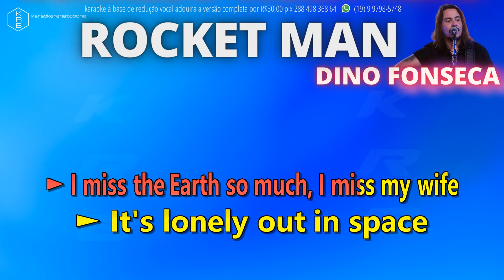ROCKET MAN - DINO FONSECA - PLAYBACK DEMONSTRAÇÃO